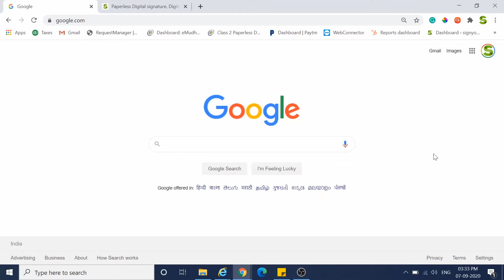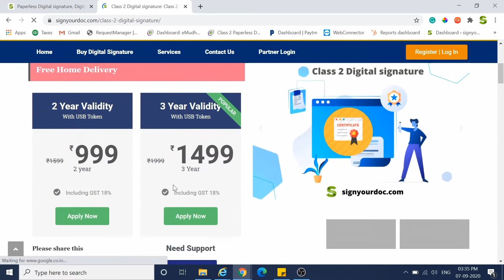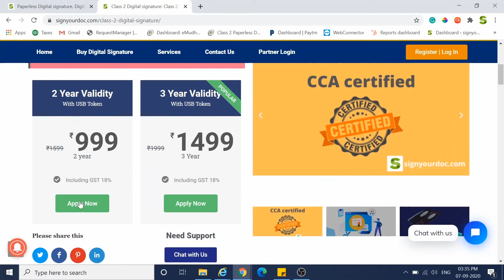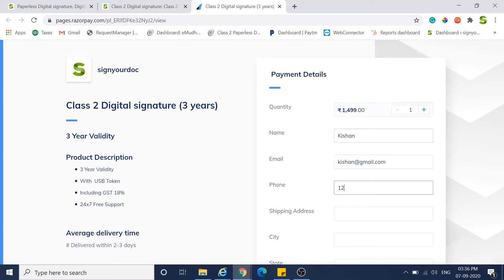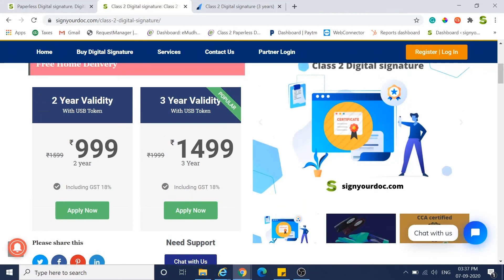How to apply Class 2 Digital signature - Paperless process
A step by step process to apply class 2 digital signature online. A complete paperless process online.

 These certificates will be issued for both business personnel and private individuals use. These certificates will confirm that the information in the application provided by the subscriber does not conflict with the information in well-recognized consumer databases.

We offer Class 2 Digital Signature (DSC) to individuals and organizations DSC for both Indian and foreign applicant. The main function of this certificate is to authenticate the details of the signer. It re-affirms the already mentioned data of the user. It is used in various form-filling, online registration, email attestation, income tax filing and etc. More uses of Class 2 Digital Signature Certificates are given below.